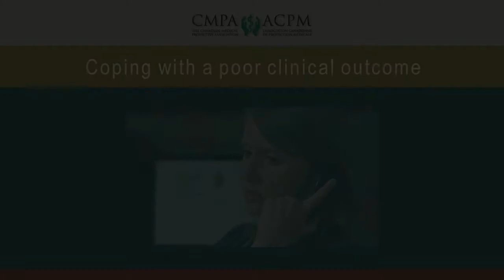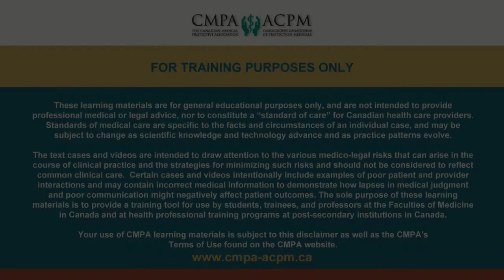Coping with a poor clinical outcome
This educational video was developed by the Canadian Medical Protective Association solely for training purposes. This video may intentionally include examples of poor patient and provider interactions or incorrect medical information to demonstrate how lapses in medical judgment and poor communication might negatively affect patient outcomes.

To access additional educational resources, please visit the CMPA Good Practices Guide